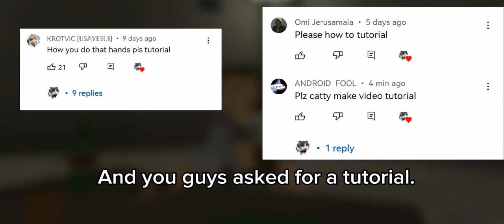How I Made the "Gorebox Russian Roulette." Video.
Tutorial wow finally.